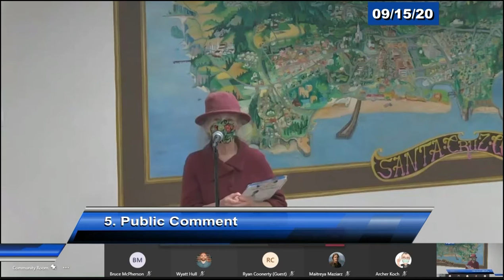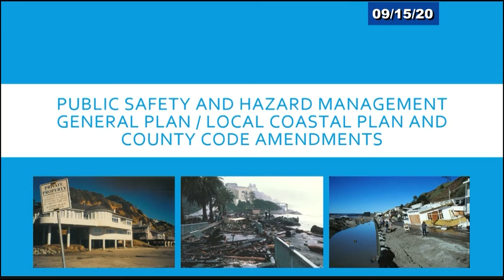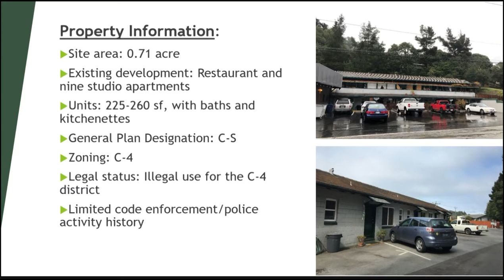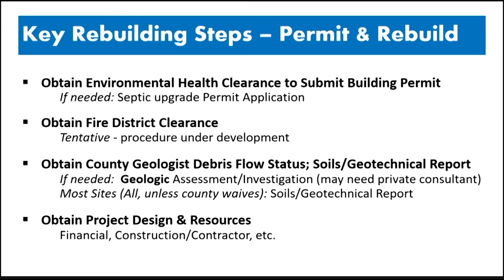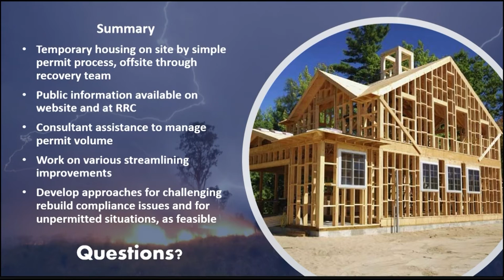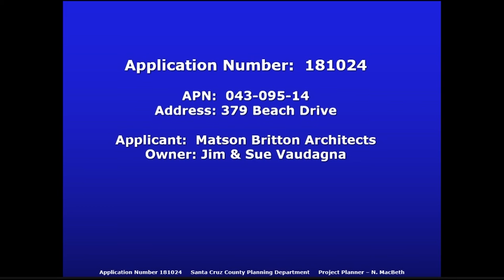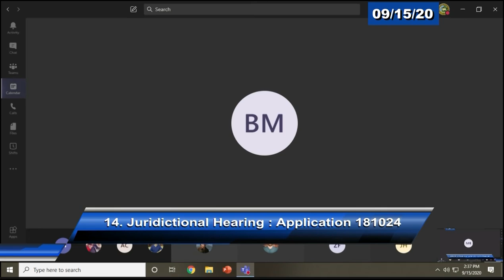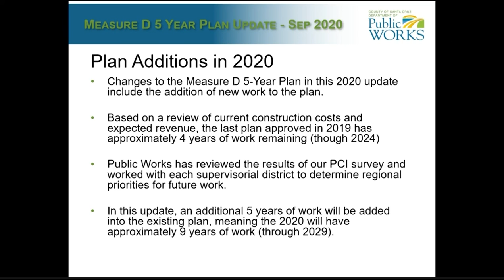Santa Cruz Board of Supervisors 9/15/20